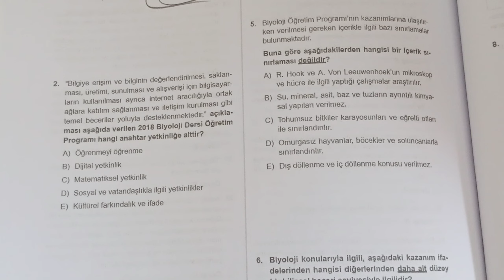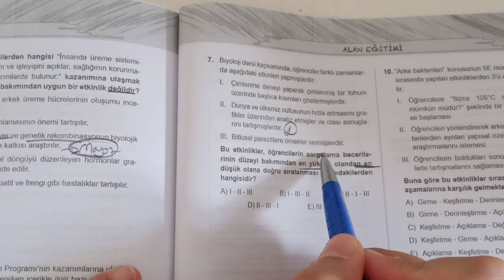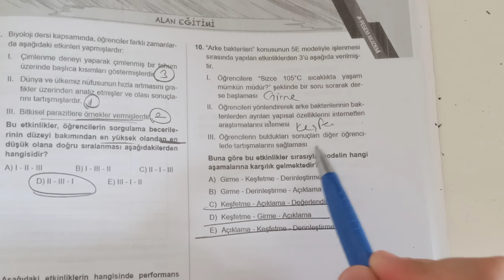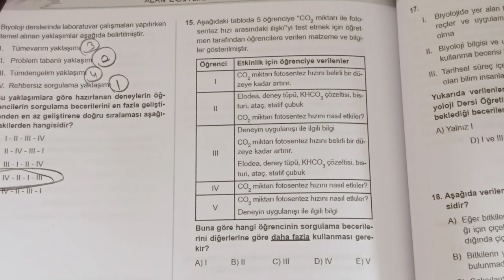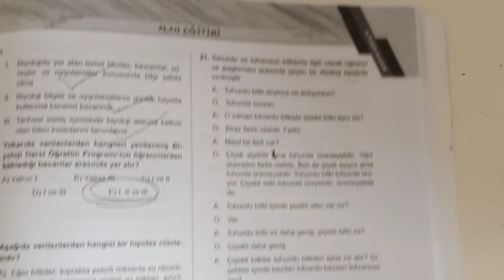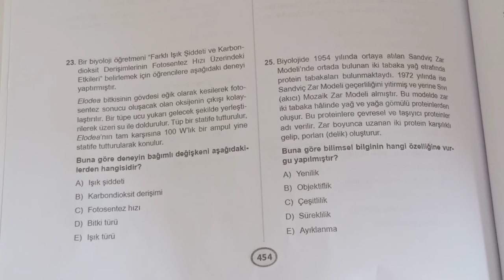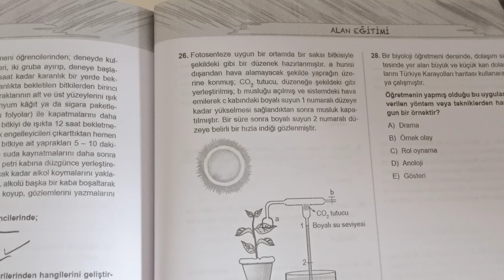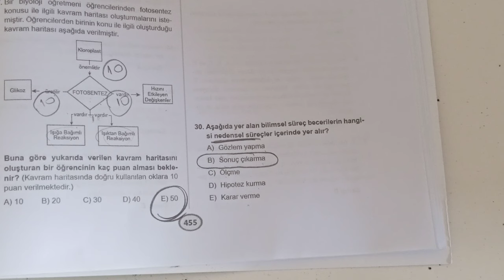42) ÖABT BİYOLOJİ ALAN EĞİTİMİ SORU ÇÖZÜMÜ -9